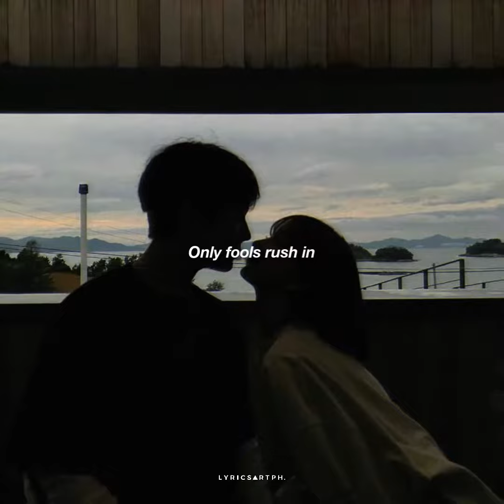Can't help falling in-love // Cora Pauline Cover